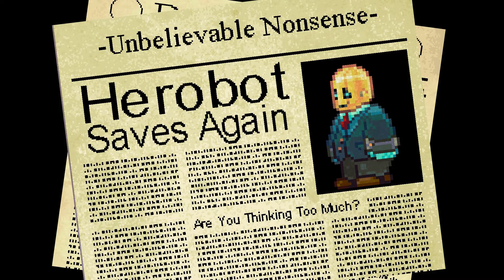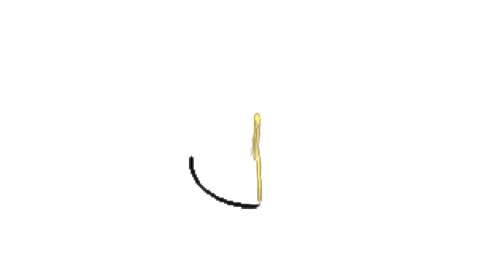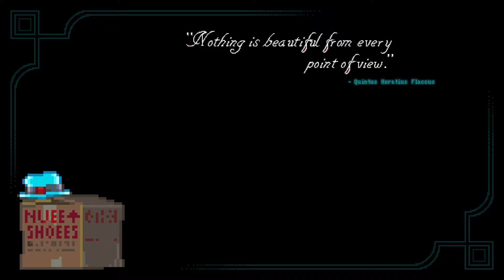Horace - Halloween Night - Sad Moment - Gameplay Walkthrough - Story Driven Platformer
Continuing part 3 of this wonderful MASTERPIECE 😍!!! Such a sad moment here :(( Watch to find out.